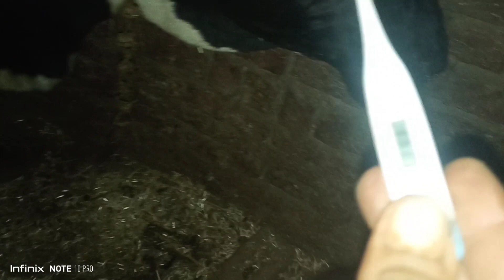دو کلو دیسی گھی ایک دم گاۓ کو کھلانے سے گاۓ بیمار ہو گئی اور علاج کے بعد ٹھیک ھو گئ